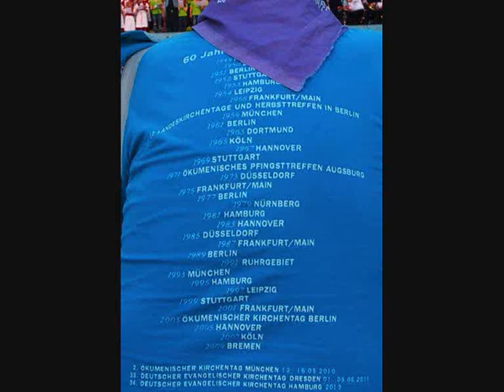SWR Vokal-Ensemble Stuttgart SWR Big Band, Stuttgart Kirchentag - My Germany 53